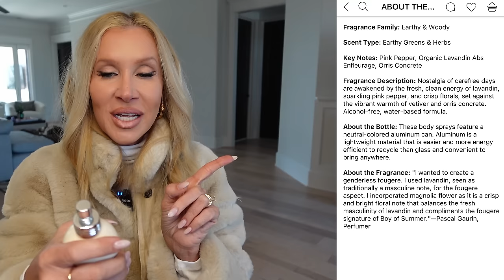Your Friday Haul: Discovering Anastasia, Hourglass, Prada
⬇️ Products Featured ⬇️
PRADA Reveal Skin Optimizing Foundation MW40 MN40 LOVING this! (I ordered MN45 just to compare)
Lumiere Bronzing Drops LOVE!